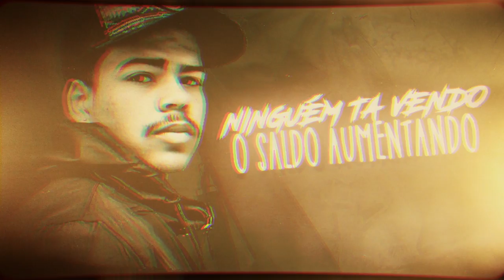MC Yuri da PV - Só Rela que Canta (Lyric Video) DJ RB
Letra :
MC Yuri da PV - Só Rela que Canta

Muitos julgam pelo traje que uso
ninguém ta vendo o saldo aumentando
história boa, nós conta forte
o patamar de americano

Lancei o foguetão, a bm assombrando  o palanque
pra acompanhante uma noite de madame (2x)

E na nossa banca elas se espanta
os cara ta vivendo em outro patamar
só rela que canta, tu vai ser minha janta
leva no sigilo que não pode explanar.